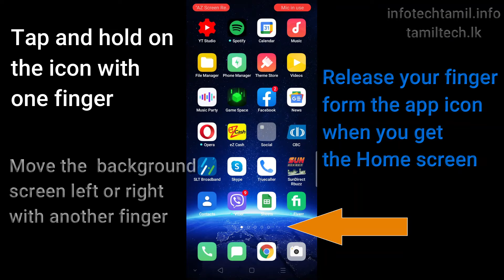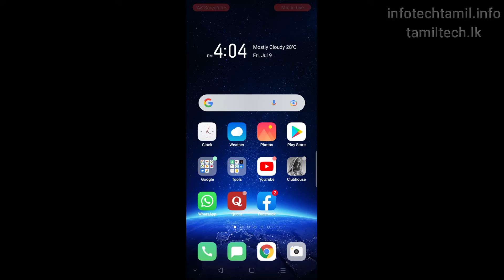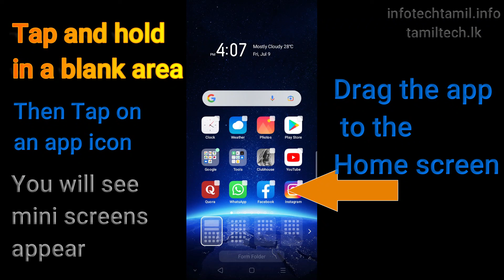How to move app icons to the home screen on your mobile?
Androidtips infotechtamil How to move app icons to Home Screen in Android mobile?

This video shows you how to move app icons to your home screen on your Android mobile.

Step 1. Find the app icon you want to move
Step  2. Long press in a blank area of your screen
Step  3. You will see miniature panels of the screens
Step  4. Drag the app icon to the miniature panel of the Home Screen